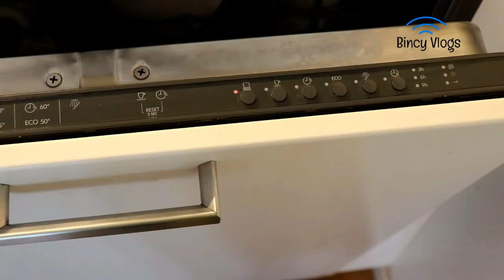വെട്ടിത്തിളങ്ങും അടുക്കള | How I Clean my Kitchen | Countertop, Sink and Stove Top | Bincy Vlogs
Weekend Cleaning Routine | Malayali Vlogger